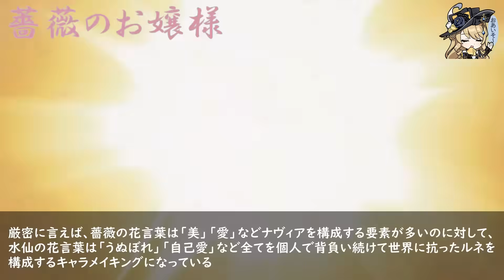【原神考察】フォンテーヌの面白衝撃な小ネタ豆知識をゆっくり解説【原神ストーリー薔薇と銃士Ver.4.3】【ナヴィア】【千織】【シュヴルーズ】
千霊映影祭に向けて初心者が理解すべき最低限の知識まとめです。薔薇と水仙。ナヴィアとルネ。星海のカメラマンと天空のコーディネーター。彼らのモチーフ解説あり。グザヴィエさんも再登場です！

世界任務ネタバレ有り/リーク無し

虚数の樹に関するまとめ

【目次】
0:00はじまるよ♪
0:08ナヴィア
2:52棘薔薇の会フローレントさん
4:05千織お姉さん
5:24星海の気を持つ旅人
9:04天空のパイモン
11:58グザヴィエ
13:43シュヴルーズ特巡隊隊長

【ゆきのTwitter】(アニメ・漫画・アニソン・音楽など)

・動画の内容に関しましては、各権利所有者様や第三者に不利益のないように、細心の注意を払って執筆しております。
・引用元の情報源（ソース）は、各動画の概要欄に明記させて頂いております

【動画に関しては「文化庁著作権法32条1項」及び「YouTubeのガイドライン」を遵守し、引用や作成をしております。】
文化庁

【画像引用元】
miHoYo　様
・崩壊学園
・崩壊3rd
・原神

スメール　草神（）
フォンテーヌ　水神（）
ナタ　炎神（）

【モンド】
ジンCV：斎藤千和
アンバーCV：石見舞菜香
リサCV：田中理恵
ガイアCV：鳥海浩輔
バーバラCV：鬼頭明里
ディルックCV：小野賢章
レザーCV：内山昂輝
ウェンティCV：村瀬歩
クレーCV：久野美咲
ベネットCV：逢坂良太
ノエルCV：高尾奏音
フィッシュルCV：内田真礼＆増谷康紀
スクロースCV：藤田茜
モナCV：小原好美

【璃月港】
魈(ショウ)CV：松岡禎丞
北斗(ホクト)CV：小清水亜美
凝光(ギョウコウ) CV：大原さやか
香菱(シャンリン) CV：小澤亜李
行秋(ユクアキ)CV：皆川純子
重雲(チョウウン) CV：斉藤壮馬
七七(ナナ)CV：田村ゆかり
刻晴(コクセイ)CV：喜多村英梨

【その他】
オズCV：増谷康紀
公子(コウシ)CV：木村良平
淑女(シニョーラ) CV：床子裕衣
鍾離(ショウリ)CV：前野智昭
白朮(ビャクジュツ)CV：遊佐浩二
甘雨(カンウ)CV：上田麗奈
ダインスレイヴCV：津田健次郎

≪【崩壊シリーズ】豪華【声優】一覧【崩壊3rd】【崩壊学園】≫
キアナ・カスラナ(k-423)CV：釘宮理恵
シーリン(空の律者)CV：丹下桜
雷電 芽衣(雷の律者)CV：沢城みゆき
ブローニャ・ザイチクCV：阿澄佳奈
ゼーレ・フェレライCV：中原麻衣
無量塔 姫子CV：田中理恵
八重 桜CV：佐倉綾音
緋玉丸CV：井澤詩織
テレサ・アポカリプスCV：田村ゆかり
カレン・カスラナCV：水樹奈々
フカCV：高山みなみ
リタ・ロスヴァイセCV：悠木 碧
デュランダルCV：能登麻美子
オットー・アポカリプスCV：石田彰
オットー・アポカリプス（幼少期）CV：緒方恵美
セシリア・シャニアテCV：小林ゆう
ジークフリート・カスラナCV：関智一
ルイスCV：くじら
AIちゃんCV：堀江由衣
アインシュタインCV：斎賀みつき
ニコラ・テスラCV：竹達彩奈
氷の律者(アナ・シャニアテ)CV：豊崎愛生
フクロウCV：保志総一朗
ケビン・カスラナCV：日野聡
シュレーディンガーCV：潘 めぐみ
浅井茶々CV：川澄 綾子
長光CV：金田 アキ
ルシアCV：朴 璐美
濃姫CV：豊口 めぐみ
エジソンCV：大橋 彩香
坂本龍馬CV：明坂 聡美
姫軒轅・黒CV：七瀬 亜深
後崩壊書・主人公CV：石井真
キャロル・ペッパーCV：岩男潤子
ヴェルト（二代目）(理の律者)CV：細谷佳正
ヨハヒム CV：伊瀬茉莉也
ジョイスCV：皆川順子
カカリアCV：加藤美佐
ロザリア・アリーンCV：古賀葵
リリア・アリーンCV：芹澤優
シン・マールCV：上坂すみれ
灰蛇CV：粟津貴嗣
ジャッカルCV：中村千絵
ワタリガラスCV：小林沙苗
女カ・伏義CV：麻倉もも
ホムCV：大塚明夫
ホラCV：速水奨
ホミュCV：日高のり子
ホミCV：大谷育江
ウェンディ(風の律者)CV：前川 涼子
miHoYo社長(偉い人) CV：武内 駿輔
精衛の翼CV：高山 みなみ
模造十字架CV：田村 ゆかり
ベラCV：ゆかな
蓬莱寺九霄CV：茅野愛衣
イザーリンCV：井澤詩織
無色輝火CV：石川由依
ニンディCV：長縄まりあ